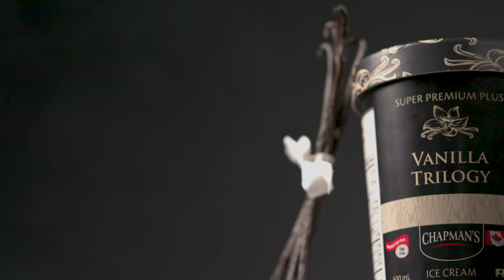Chapman’s Super Premium Plus Vanilla Trilogy Ice Cream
Made from a unique blend of vanilla beans from Madagascar, Tahiti, and Papua New Guinea, enjoy an elevated vanilla experience that is sure to impress hard-core vanilla ice cream lovers.

Our Super Premium Plus collection is the first luxury ice cream in the world that is peanut free, nut free and egg free.

+ Use our Store Finder to locate stores near you that carry your favourite Chapman's Ice Cream